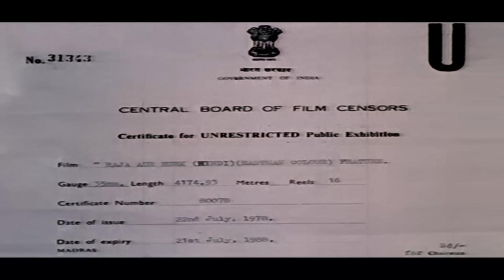Raja Aur Runk (1968) Full Hindi Movie| Sanjeev Kumar, Kumkum, Nirupa Roy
Raja Aur Runk is the story of a prince and a pauper. Two children, born on the same day at the same time: one to the king, Raja Sahib, and one to a poor man, Hariya. The king is thrilled at the birth of Yuvraj, the heir to the throne, while Hariya is cynical about the birth of his son, Raja. The children grow up looking identical, but there is a constant contrast in their lives and upbringing. One day, Raja runs away from home and somehow ends up in the palace, where he meets Yuvraj. The boys discover how different their lives are. Being tempted to see the world outside, Yuvraj changes identities with Raja and leaves the palace. They now struggle in vain to adjust to their new identities. Raja's mother and sister Sujjo are miserable with his changed behavior and the king is very distressed about Yuvraj. Sudhir comes in as a pivotal player in this saga of gripping twists and turns.

Movie:- Raja Aur Runk (1968)
Starcast:- Sanjeev Kumar, Kumkum, Nirupa Roy
Directed by:- Kotayya Pratyagatma